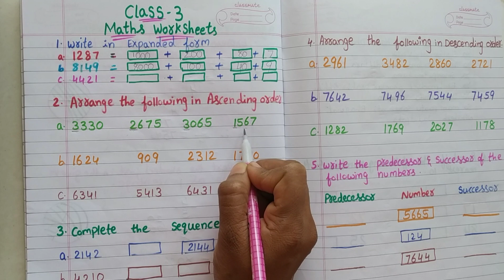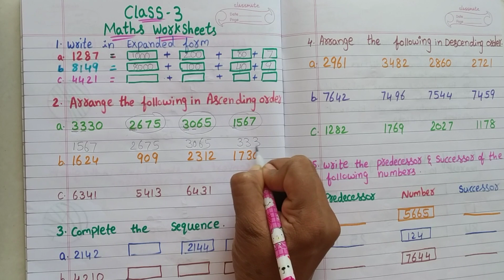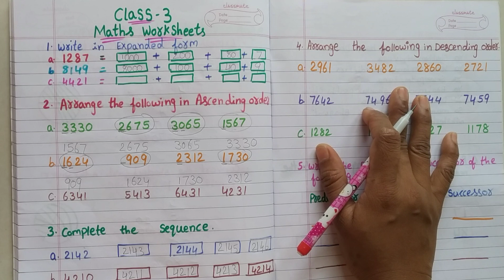Class 3 Maths worksheets || Maths Worksheets For Class 3 kids || Telugu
Hello,
                 In This Video you can find Maths Worksheets for Class 3 kids , Worksheets you can practice Maths for kids very easily...